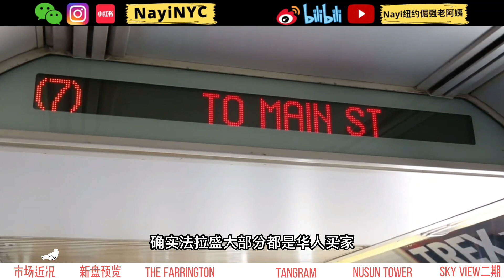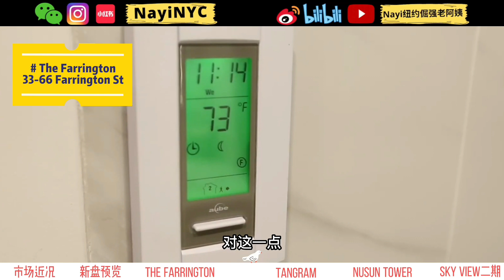2022法拉盛condo楼盘介绍合集｜地税减免+人民币支付｜新项目预告- Nayi Shen- NayiNYC纽约倔强老阿姨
要说全美国最有中国气息的地方应该就属纽约的法拉盛啦，这个历史悠久的区域结合了国内的住宅感觉和繁荣的商业区。不仅有全国各地的美食佳肴，玩乐也是与国内同步！从出色的交通、购物和餐饮选择到充满活力的公园、博物馆、图书馆和学校，法拉盛正在开启现代生活的全新篇章。和纽约的很多地方一样，法拉盛的房价这几年正在疯狂上涨中， 渐显与Long island city齐头并进的趋势。法拉盛作为纽约第一大华人社区，这里的便利性和接地气的生活方式无法取代。今天娜伊就来给大家盘点一波2022法拉盛楼盘合集，从现房立即过户可以享受地税减免与人民币支付等优惠的The Farrington到商业一体的大型项目Tangram再到期房Nusun tower等给你们全部分析罗列一边，方便大家挑到适合自己的房子！有任何问题欢迎与我们微信联系或直接在评论区留言呀！

 Shen 沈娜伊
Nayi-纽约倔强老阿姨

Head of International Marketing and Sales
Nest Seekers New Development Group
Nest Seekers 全球营销总监
2020&2021年个人全年交易额均达上亿美金
纽约房地产董事会REBNY会员
新泽西REALTOR地产协会会员
美国知名地产电视节目《安家纽约》《安家美国》常驻嘉宾
《中国日报》   专稿受访地产经纪人

Nayi Shen
New Dev @ Nest Seekers

Having an inherent passion for real estate prompted her to begin a career as a real estate agent in this special city 10 years ago. Before joining Nest Seekers, Nayi was the broker of record and sales director for an international real estate company New York division. Possessing a rich multi-cultural background and fluent in both English and Chinese Mandarin, Nayi appeals to both domestic and international clients. She is a frequent guest speaker on Sinovision TV Show 《Living in US 》and an active real estate blogger with over 1.5 million followers across Weibo and other social media platforms.

已售罄代理楼盘：
The Neighborly,LIC—2020全纽约最畅销楼盘之一
5 Court Square,LIC—LIC首个智能家居楼盘

在售代理楼盘:
Skyline Tower,LIC—曼哈顿之外最高住宅公寓
Manhattan View, Manhattan—曼哈顿中城顶奢住宅
Perla On Broadway,Downtown LA—洛杉矶Downtown一个世纪以来最高住宅楼

沈娜伊（Nayi Shen) 在美从事房地产行业10年，持有纽约和新泽西执照，现任知名地产公司Nest Seekers International全球营销总监，是美国东海岸最知名的华语地产经纪人之一。娜伊所在团队管理着公司所有代理楼盘，每一个团队成员都是纽约地产行业的佼佼者。娜伊是公司管理层唯一亚裔，中英文流利，与美国各大开发商有着良好的长期合作关系，擅长整栋楼盘代理以及高端房产的买卖和租赁。2020和2021年个人全年交易额均达上亿美金，工作领域横跨东西海岸，长期的工作积累成就了Nayi的顶级人脉,最一手的资源提供给到所有VIP客户，多年的积累成就了Nayi的顶级人脉资源。无论您在纽约租房，买房，卖房，还是开发商整栋楼盘代理的需求，Nayi团队都能为您提供高品质的服务!不工作的时候，Nayi喜欢宅在家里陪伴可爱的儿子，做做饭，收拾屋子，享受美好的亲子时光。Nayi也是一个运动狂人，瑜伽，游泳，攀岩，空中舞蹈，健身房撸铁，样样喜欢。最喜欢的吃的东西，是火锅，没有之一。

Nest Seekers International 是一家总部在纽约和伦敦的国际化地产公司。在过去的20年里Nest Seekers成功代理了近800亿美元的开发项目、销售和租赁。公司目前的投资组合横跨曼哈顿、布鲁克林、长岛市、南佛罗里达、黄金海岸、汉普顿、洛杉矶、迈阿密、伦敦等地。旗下拥有纽约排名第一的明星经纪人Ryan Serhant， Netflix 全球地产节目《Million Dollar Beach House》上多位明星经纪，全球最大的地产视频博主Eric Conover等。娜伊在Nest Seekers核心团队——管理着公司几十亿美金的楼盘代理项目，核心管理层的每一个人都是成交量过亿美金的专业从业人员，打破不少行业记录！在代理销售方面，深得各大开发商的信赖。团队成员也经常作为专家出现在评分最高的媒体上，如CNBC、BBC、纽约时报、中国日报，Bloomberg、华尔街日报，美国房地产真人秀节目和北美最老牌的华语地产节目等。

微信：NayiNYC
微博/小红书/Youtube/哔哩哔哩
全网同名： Nayi_纽约倔强老阿姨